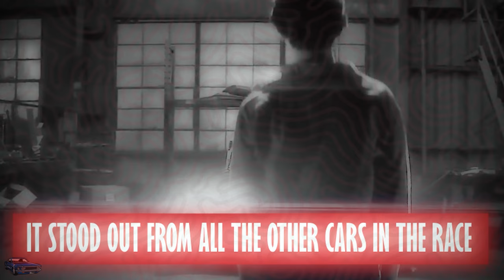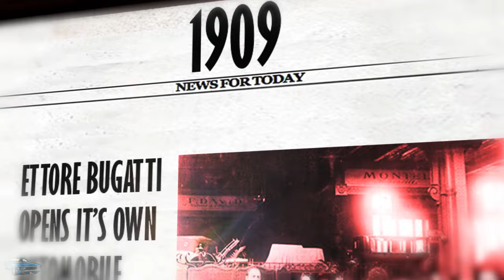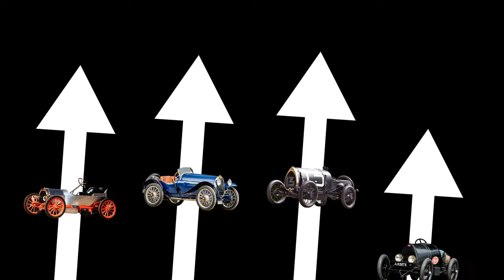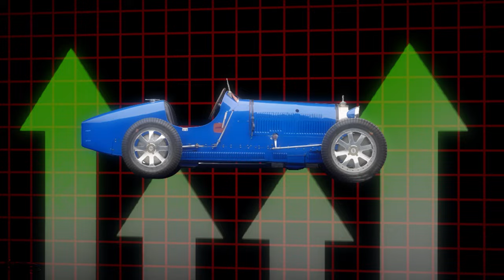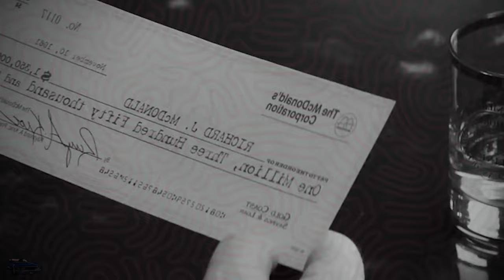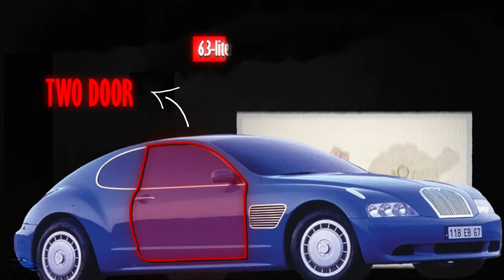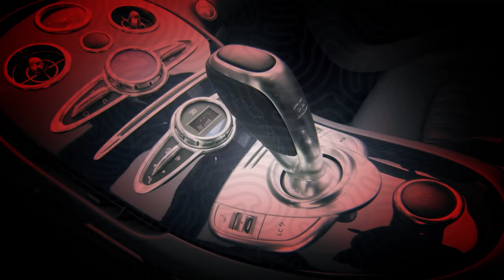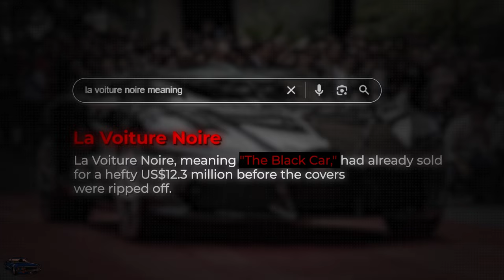The FULL History Of Bugatti | A Classic Car Documentary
The Birth and REBIRTH of Bugatti | A Classic Car Documentary
THE AGONY AND ECSTASY OF BUGATTI
How Ettore Bugatti Built A Legendary Car | A Classic Car Documentary
The Full History of Bugatti Automobiles
Explore the fascinating story of Bugatti, from its founder Ettore Bugatti to its tragic decline and rebirth. This classic car documentary delves into the history and legacy of one of the most iconic car brands in the world.

No AI ever!  It’s really me.  My voice. My writing.  My face.  Human editing.

00:00 History of Bugatti
00:50 Ettore Bugatti
02:51 Bugatti's First Automobile
04:50 Type 10 Bugatti
06:00 Type 13 Brescia
06:53 Type 18 Garros
08:10 Bugatti in WW1
10:38 Type 35 Bugatti
11:50 Bugatti Royale Type 41
14:29 End of Bugatti
17:15 Rebirth of Bugatti
18:10 Bugatti EB 110
19:45 Bugatti EB 118
20:55 Bugatti EB 218
21:23 Bugatti Veyron
22:42 Bugatti Chiron
24:40 Bugatti La Voiture Noire
25:40 Bugatti Mistral Roadster

The BEST AI Voices That Sound Perfectly Human ➡️